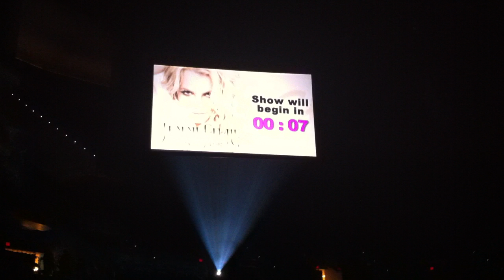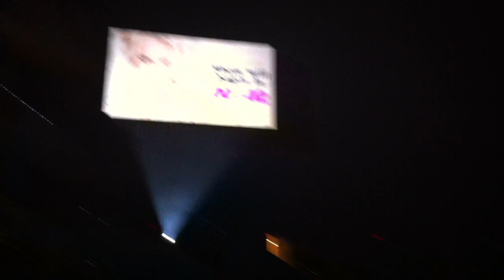Britney Spears - Femme Fatale Tour 2011 - Phoenix, AZ June 22 - Opening Intro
Britney Spears, Hold It Against Me, Phoenix 06/22/2011